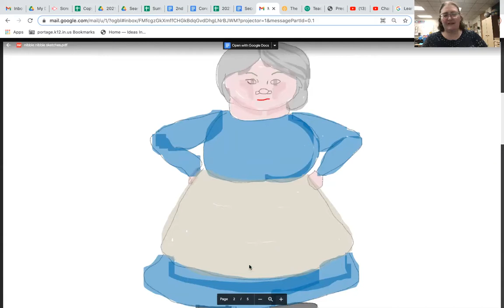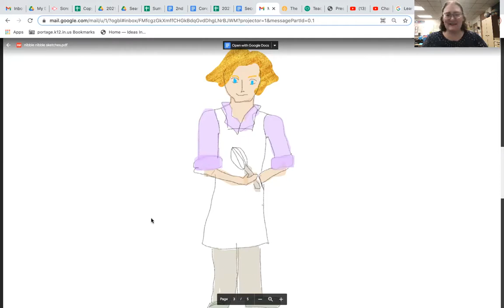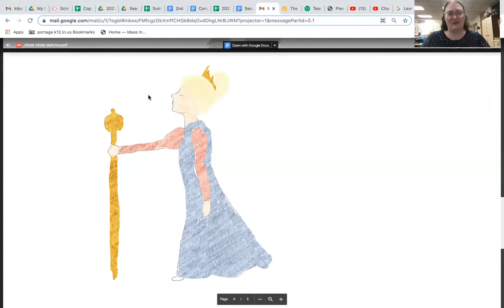Character Sketches video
Sketching is an excellent way to visualize the characters of your story.  You don't even have to be a great artist or have access to the latest software.  As long as the images help you give your character depth then it is successful.